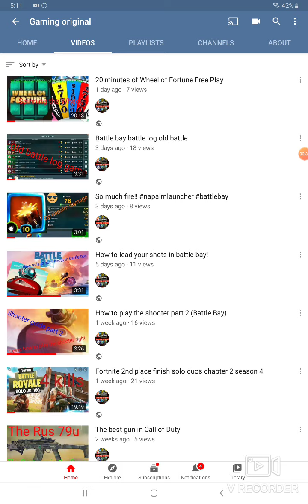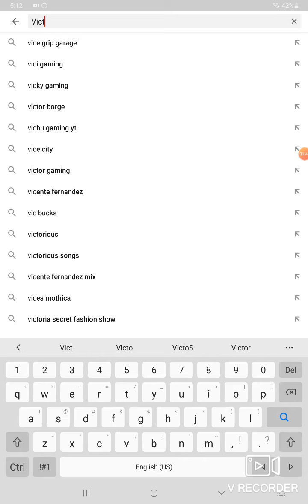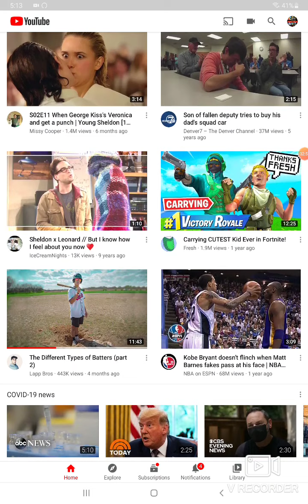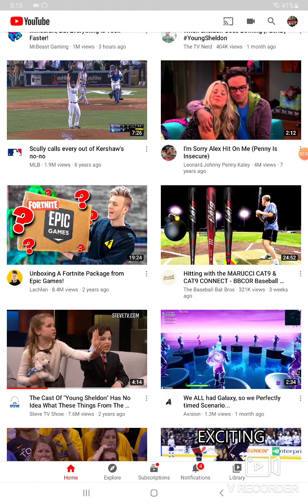Gaming original's Channel Trailer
Gaming original's Channel Trailer, ENJOY! My Twitter @Gamingoriginal3